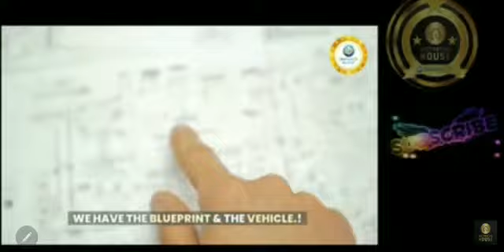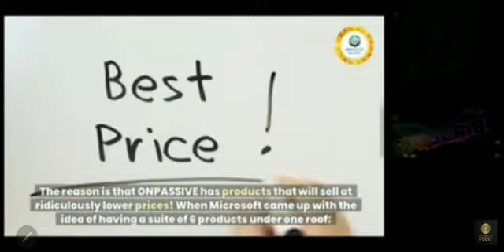Know more about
ONPASSIVE

ONPASSIVE AI company brings in a competitive advantage, innovation, and fresh perspectives to business and technology challenges. We are here to accelerate innovation and transform businesses from strategy to designing, implementation, and management.ONPASSIVE AI-based Startup is the only Total Internet Solutions (TIS) company with a complete ecosystem of AI-driven applications and tools. Tagged as the first-ever robust Smart Business Solution (SBS), ONPASSIVE is the one-stop solution for all your innovative and technological necessities.